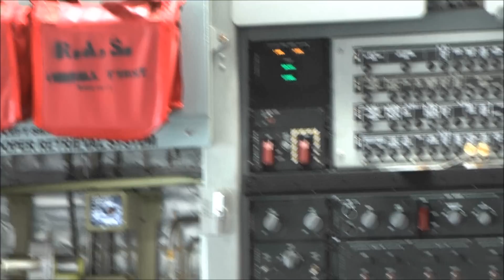Avalon Airshow 2011 C17